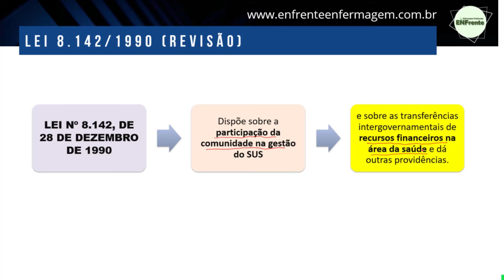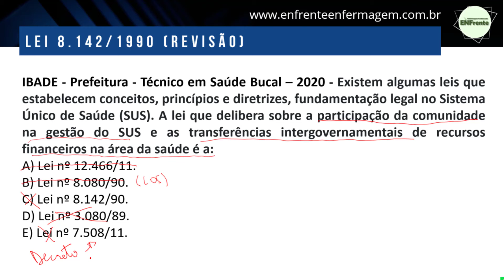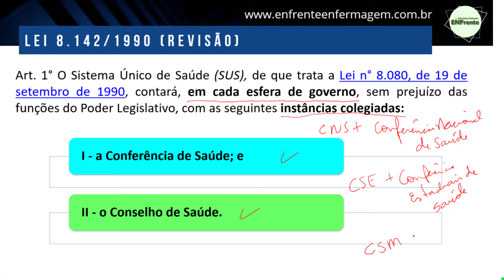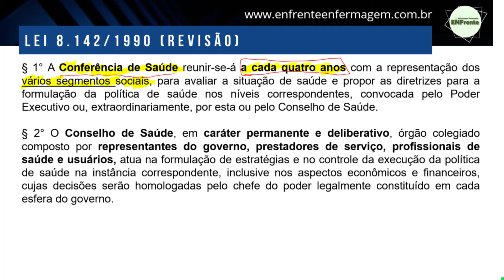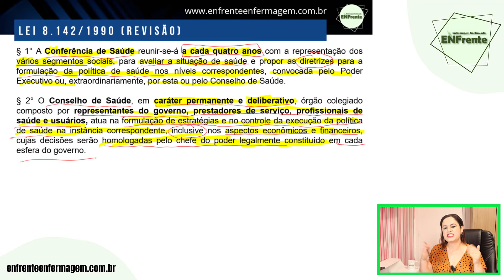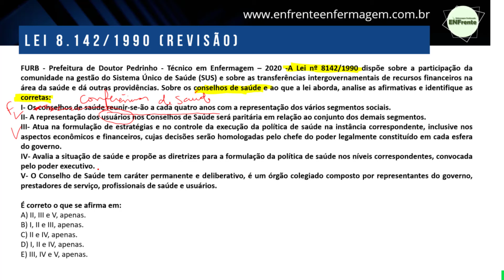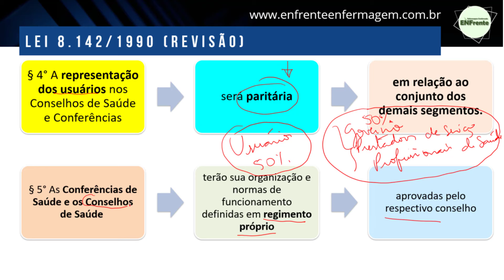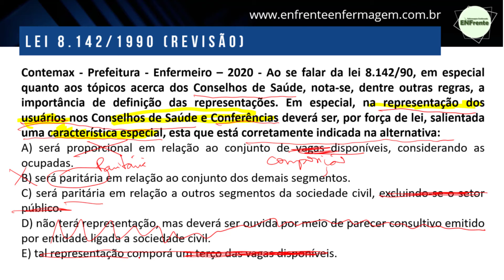SUS: Lei 8.142/90: Participação Popular e Controle Social no SUS (Profa. Juliana Mello)